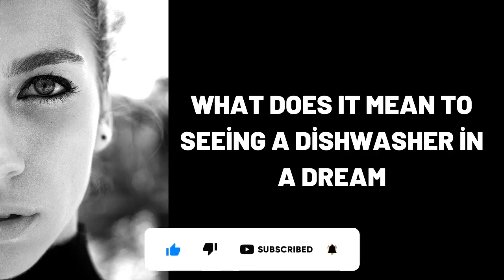What Does It Mean To Seeing a Dishwasher in a Dream?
Wat beteken dit om 'n skottelgoedwasser in 'n droom te sien?,
Was bedeutet es, eine Spülmaschine in einem Traum zu sehen?,
ماذا يعني رؤية غسالة الصحون في المنام؟,
Yuxuda qabyuyan maşın görmək nə deməkdir?,
梦见洗碗机是什么意思？,
Que signifie voir un lave-vaisselle dans un rêve ?,
सपने में डिशवॉशर देखने का क्या मतलब होता है?,
¿Qué significa ver un lavavajillas en un sueño?,
Cosa significa vedere una lavastoviglie in un sogno?,
Что означает видеть во сне Посудомоечная машина?,
dream,
dreams,
dream interpretation,
dream dictionary,
in a dream,
dream meaning,
sleepy soles,